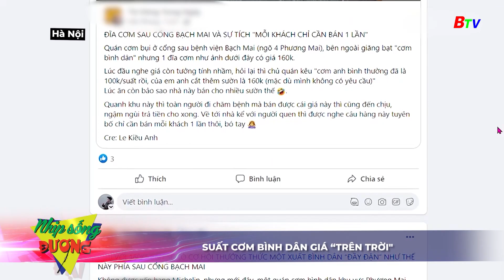Suất cơm bình dân giá “trên trời" | BTV - TRUYỀN HÌNH BÌNH DƯƠNG